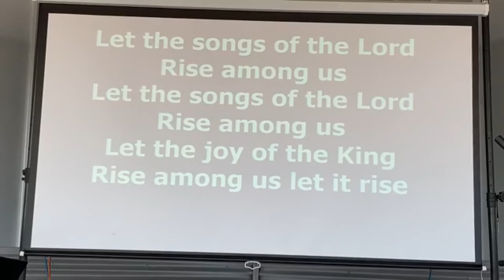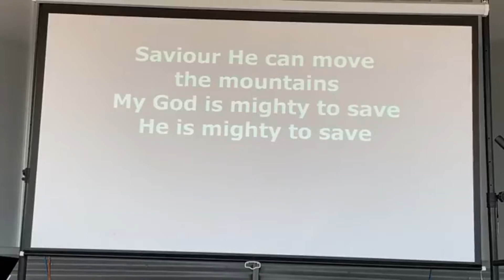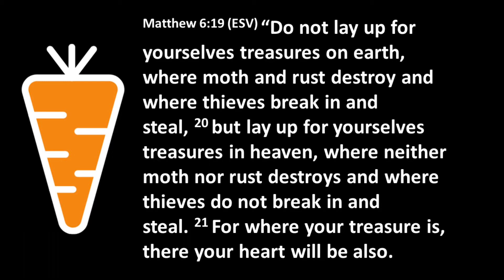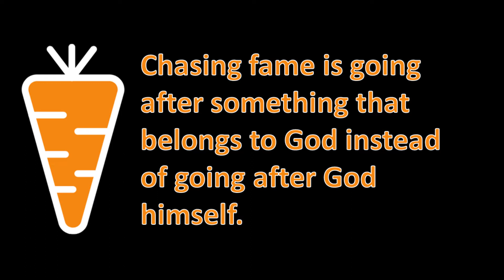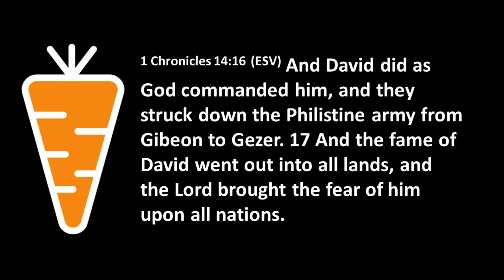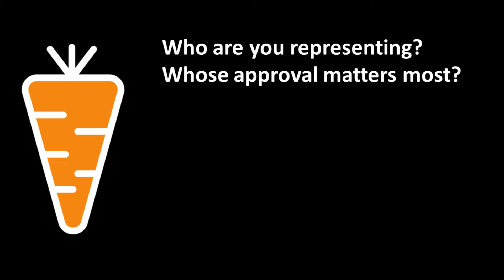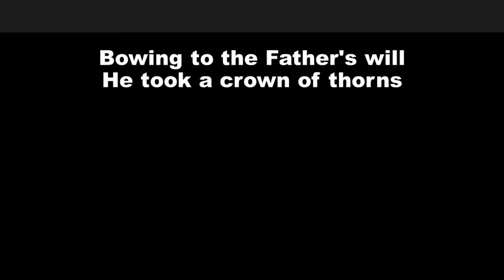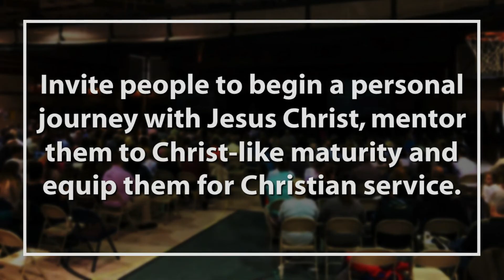Chasing Carrots FAME